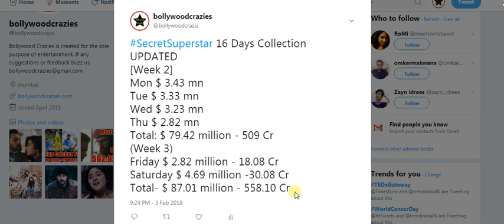Secret Superstar Box Office Collection Day 16 UPDATED I CHINA